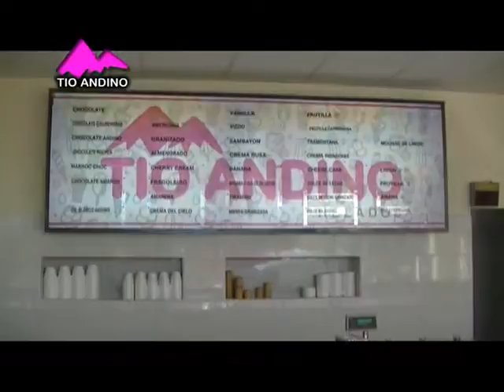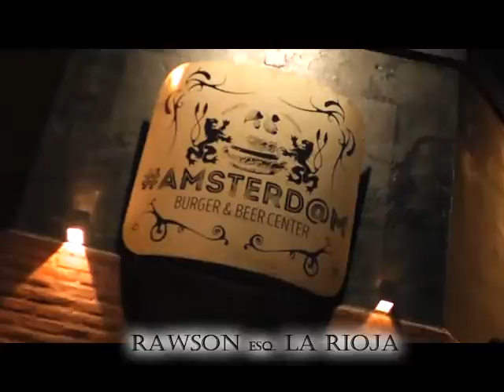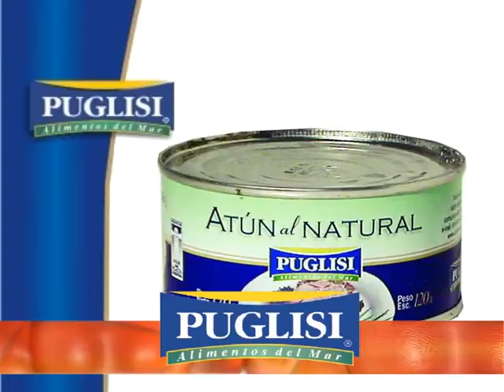Tiempo de Basket 30-11-2016